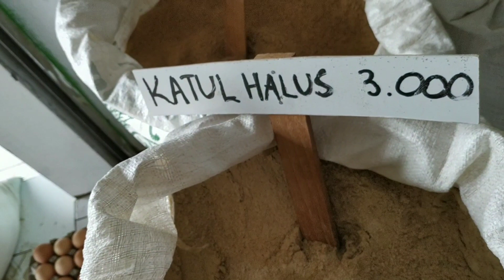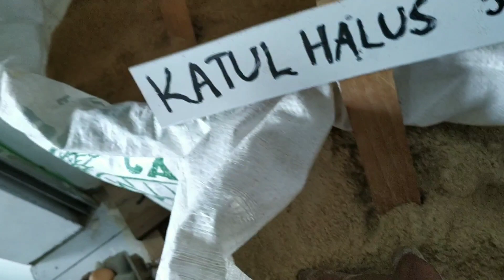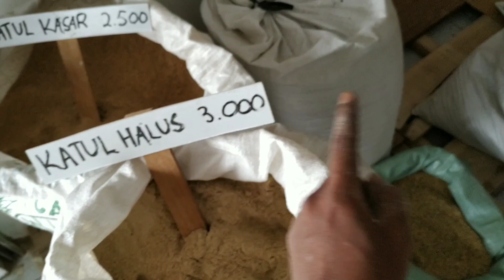KAMBING RAKUS MAKAN DENGAN PILIHAN BAHAN PAKAN INI !! | SILAHKAN DICOBA